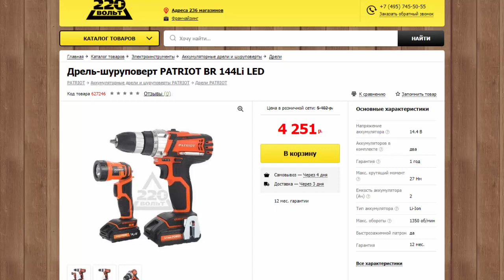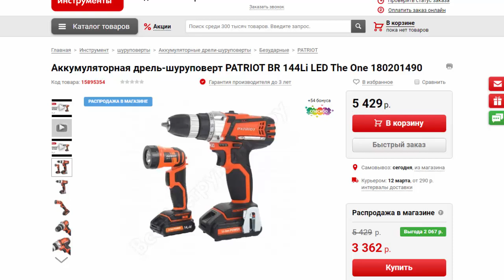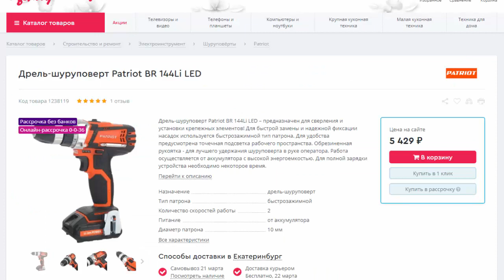Аккум дрель-шуруповерт PATRIOT BR 144Li LED The One 180201490 14,4V , 27Hm , 2Ah , 2 аккум